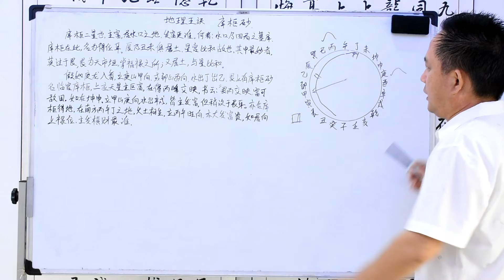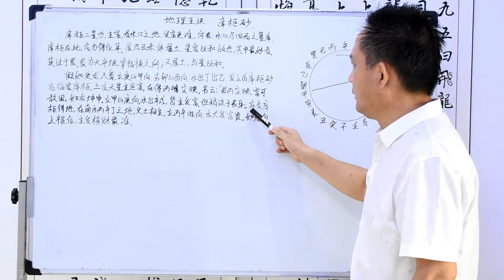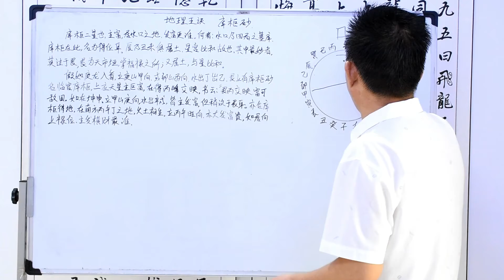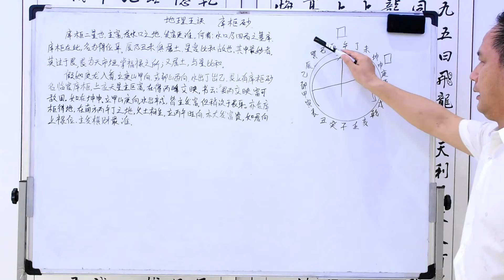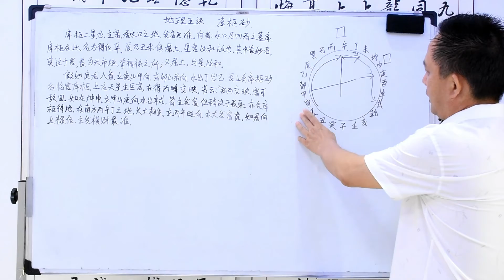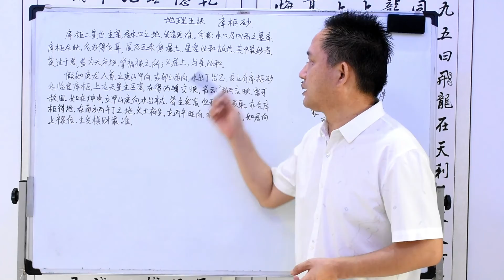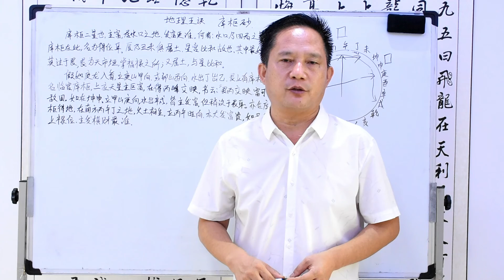地理五诀46、论库柜砂、老赵说风水